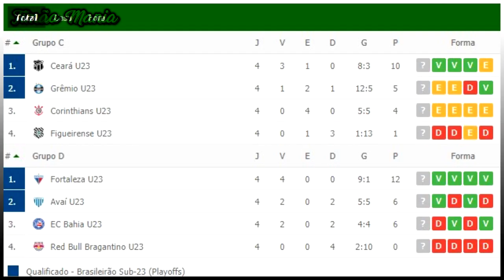THIAGO GALHARDO REVELOU TUDO! | TIMÃO CONFIRMA! CRAQUE VAI ESTREAR! FIEL EMPOLGADA | CANTILLO SOME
Fala aí, fiel! Tudo certo com vocês?! Meu nome é Victor Dias e eu estou aqui para trazer todas as informações do dia-a-dia do Coringão. Bastidores, Jogos, Campeonatos, Mercado da Bola... Tudo isso e muito mais!

0:00 Introdução
0:27 Estreia de Willian e novidade da base
1:59 Base do Corinthians feminino na final e sub-23...
3:00 "Willian tem que ganhar pelo menos um titulo pelo Corinthians!"
4:16 Aonde está V. Cantillo? Foi embora?
6:02 Thiao Galhardo revela contato com Corinthians
7:33 Encerramento

- Osmar, Doutor🩺